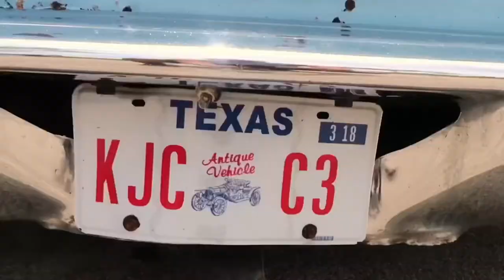Motor Vlogs - My 1979 Ford Ranchero Review And Story Telling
Hey Everybody Horsepower Hangover Presents This Motor Vlog Where I Drink Some Monster Coffee And Some Beer While I Talk About My 1979 Ford Ranchero. So Make Sure To Watch This Motor Vlog To Get The Juicy Details On My Ranchero